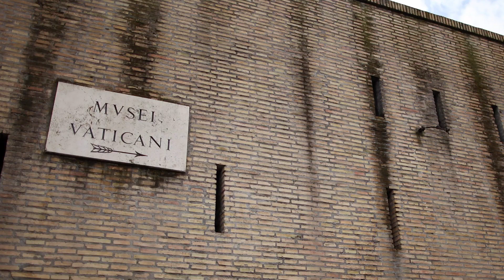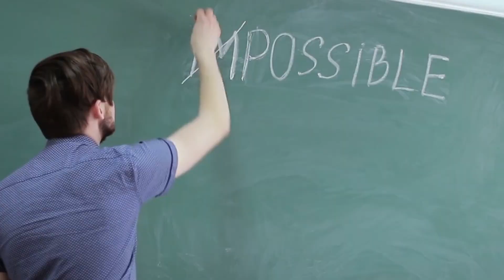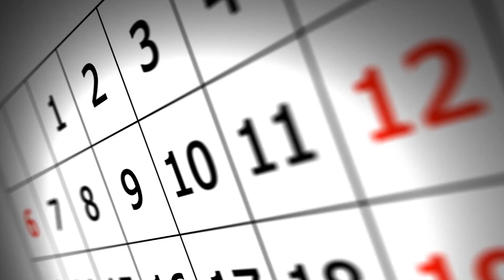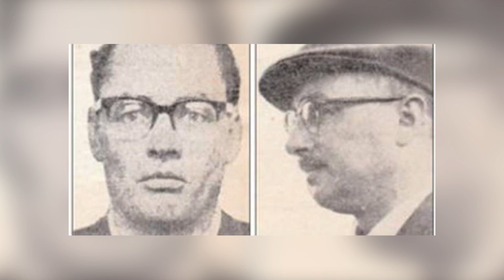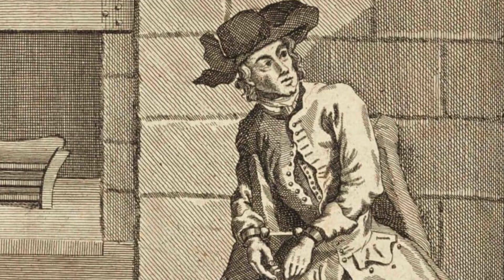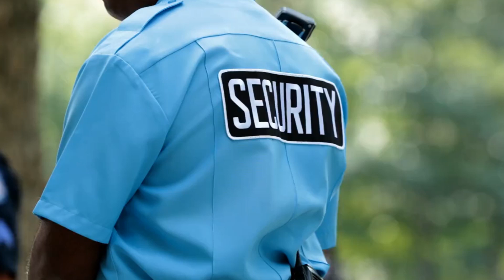Top 10 Craziest Prison Escapes Of All Time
Top 10 Conspiracy Theories That Turned Out To Be True

Welcome to our top 10 craziest prison escapes video! In this video, we take a look at some of the most daring and ingenious prison escapes in history, as inmates use their wits, skills, and sheer determination to break free from their incarceration.

From digging tunnels and scaling walls to hijacking planes and disguising themselves as guards, our top 10 list features some truly incredible stories of escape that will leave you on the edge of your seat.

While we do not condone or encourage criminal behavior, the ingenuity and resourcefulness displayed by these inmates is undeniably impressive. These stories serve as a reminder of the human spirit's capacity for innovation and resilience, even in the most challenging of circumstances.

So join us as we delve into the world of prison escapes and explore the top 10 craziest escape stories in history.